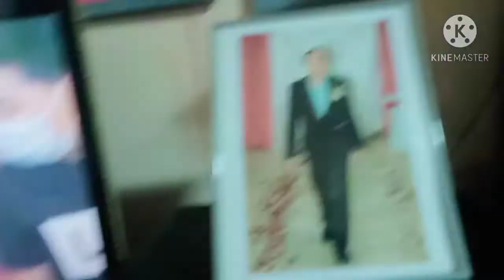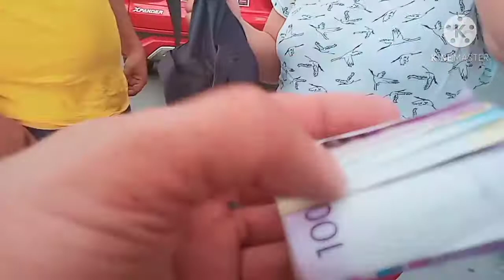buyer arayat pampanga pa galing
1month no vlogs